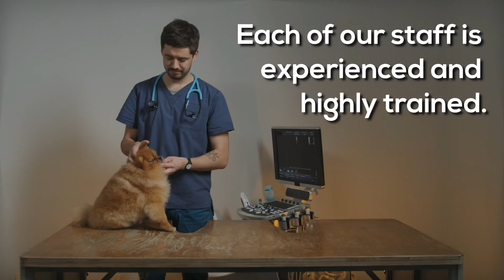Pet Grooming in Mesa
When thinking about your dog’s hygiene, getting professionals that offer pet grooming in Mesa is one of the best paths to take because of its advantages. However, because most dog owners think that giving their fur babies a bath is enough to keep their pet’s hygiene, they tend to ignore other factors that are essential to keep their fur babies clean and healthy. It is much more advantageous for you, as a dog owner, to hire our professional dog groomers. We will make sure that your fur baby will be clean and hygienic once the service is completed.

Many dog owners think that they can give the best dog grooming in Mesa themselves. That could be possible if they have the experience and knowledge that are vital for efficient results. Our professional dog groomers have mastered various techniques to keep your dog calm while giving the service. Thanks to our massive amount of experience, we can definitely provide every dog owner the beauty they want for their dogs.

When you think about your pet’s hygiene, do not take it lightly and do the grooming on your own. It is much better for you to call our professional dog groomers as we are very efficient in providing the best pet grooming in Mesa. You do not need to worry about your dog’s safety with us because we do our services with extra care and sensitivity.

A responsible pet owner makes sure that their fur babies get the best care.